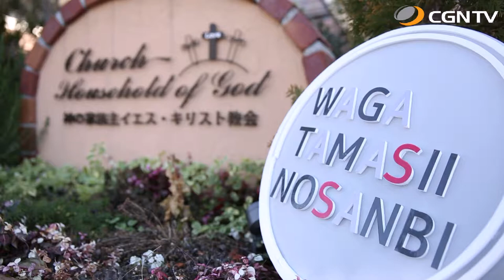中川 奈緒美｜我がたましいの賛美 SeasonⅡ#79(日本CGNTV)